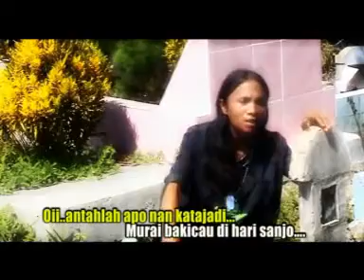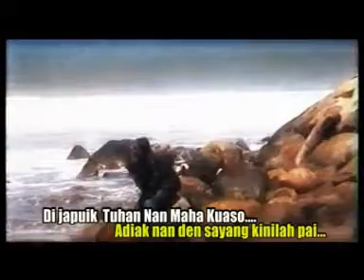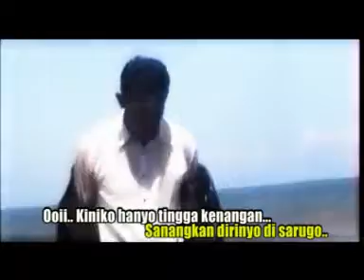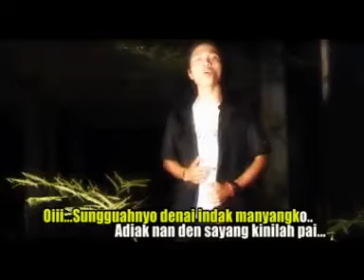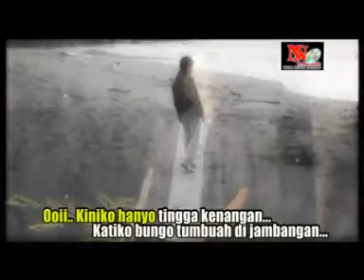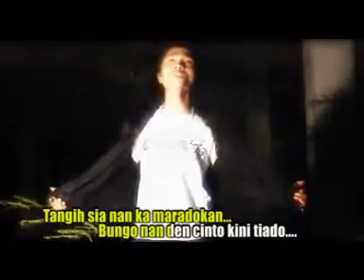ADES SADEWA - Bungo di Pusaro ~ Lagu Minang Terbaik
Bungo di Pusaro - ADES SADEWA ~ Lagu Minang Terbaik

Selamat Datang di Channel RANAH BUNDO